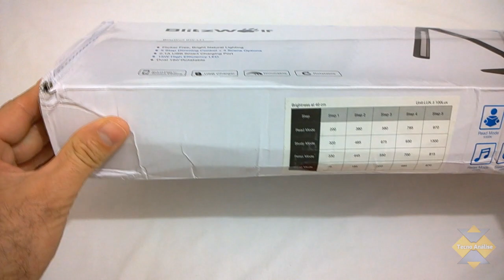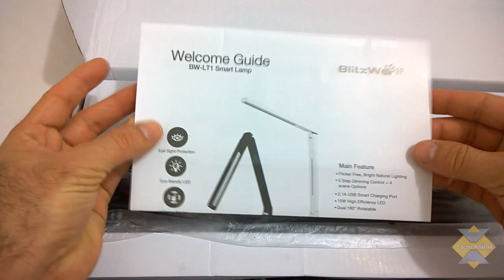Blitzwolf BW-LT1 - Lâmpada LED Regulável ( Banggood )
Unboxing e impressões -
Lâmpada de LED Blitzwolf com temperatura de cor ajustável

Descrição:
BlitzWolf BW- LT1 Lâmpada de led com regulagem da temperatura de cor, são 4 modos e 5 níveis de ajuste do brilho,  suporte rotativo e saída USB 2.1A, para conectar seu smartphone.

Lançamento da BlitzWolf em 2016  mais recente chegada.

BW- LT1 Smart Lamp Desk , nível de brilho ajustável e modos , gentil e suave em seus olhos.
2.1A carregamento rápido USB , acendem-se os seus dispositivos.
Multi- ângulo giratório se adequa ao seu estilo de vida.

Melhore a sua iluminação com a beleza e eficiência da tecnologia LED. Pode parecer elegante e simples

é mais do que uma luz simples . Ele tem 4 modos de cores para  leitura, trabalhar, relaxar e dormir .

O temporizador também permite configurar a luz para desligar exatamente quando você quer.

Marca: BlitzWolf
Modelo: BW- LT1
poder: 15W
Entrada: 110-240V AC 50 / 60Hz
Saída: 5V 2.1A USB
Fluxo luminoso 960LM
Durabilidade: 50.000 horas
Tamanho: 18x17x45cm ( CxLxA )

Espero que vocês gostem do vídeo e ajude a divulgar o canal, clicando em gostei, compartilhando e adicionando o vídeo em favoritos.